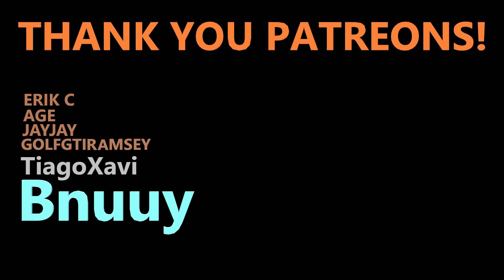Top Drives Gameplay | Part 642 | NEW BEGINNINGS - TURN OVER A NEW LEAF (II)